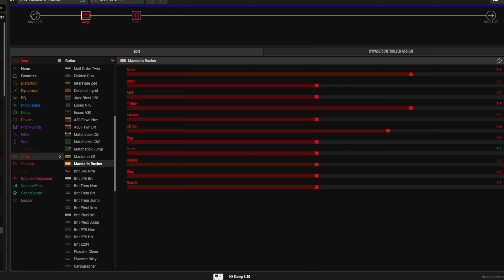HX Stomp 3 10 Update - Mandarin Rocker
In this video, I demo a new preset I made using the HX Stomp update 3.10. It's using the new amp called, "Mandarin Rocker". The preset is called, "Madarin Rocker".

MY Gear:
Line 6 HX Stomp